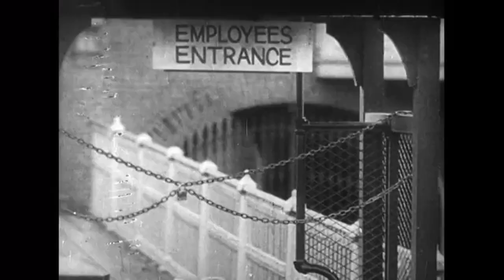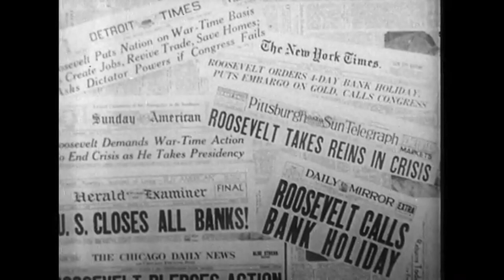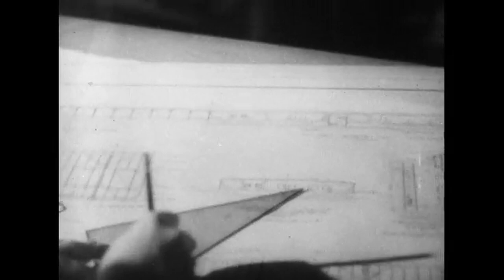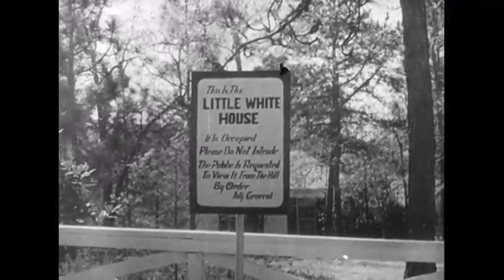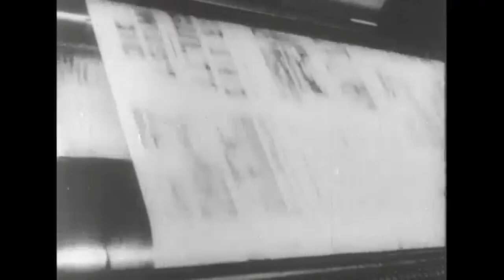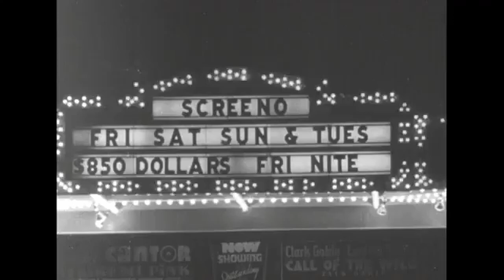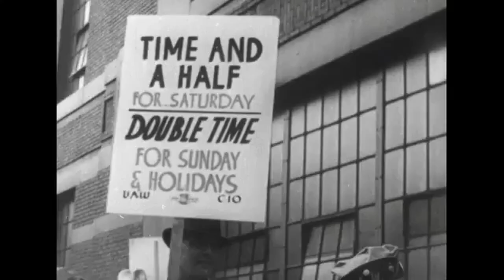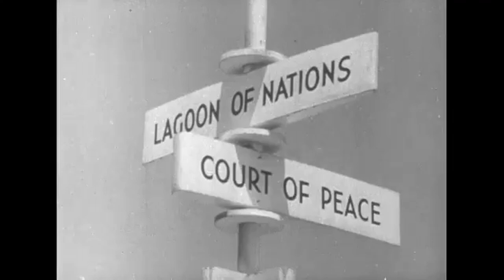Life in the '30s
This documentary aired on NBC TV during the 1950s.  It was produced as part of the famed Project XX series, highlighting a number of important topics within a structure of the decades of the 20th century.  This documentary was narrated by one of the most recognizable voices of the era - Alexander Scourby.